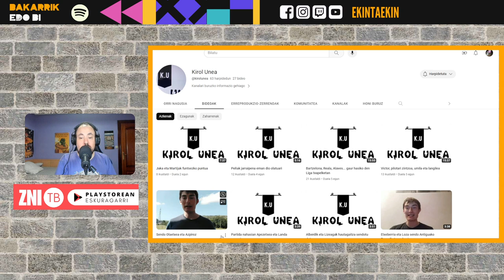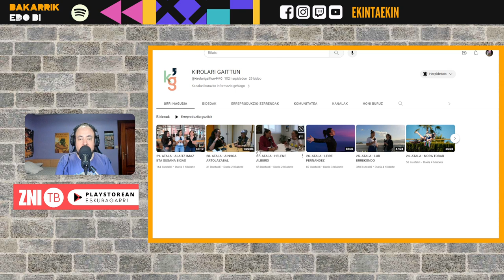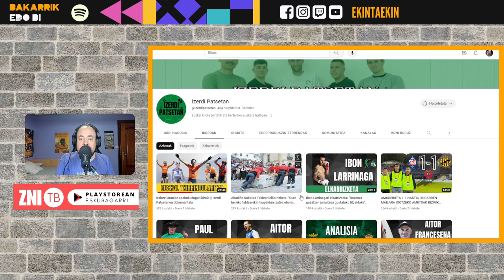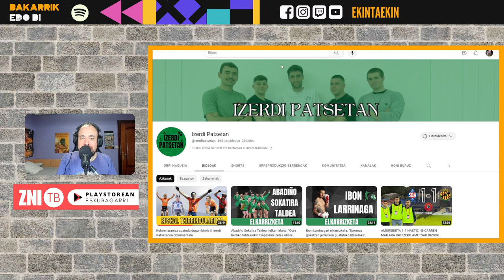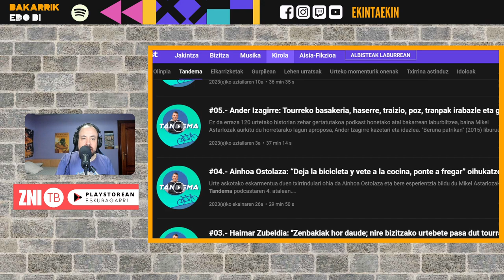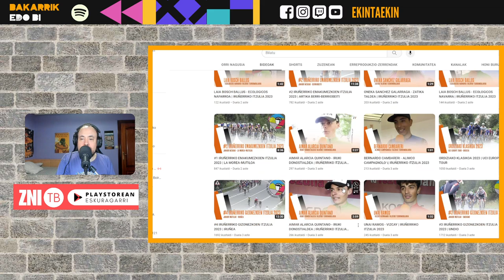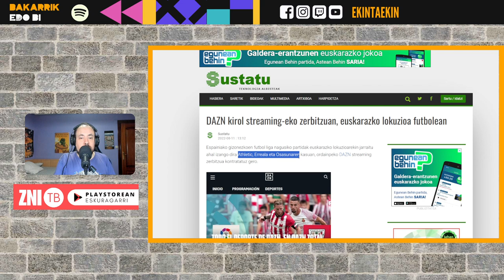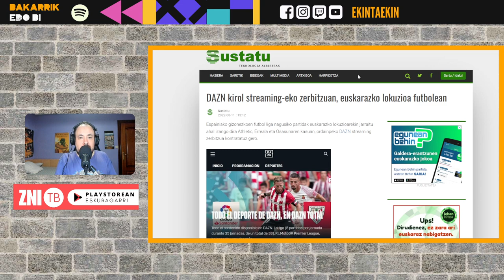Kirolari buruzko edukia euskaraz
00:00-00:10 Sarrera
00:11-00:33 Kirol Unea
00:34-01:25 Kirolari Gaittun
01:26-2:05 Harresi Gorria
02:06-03:13 Izerdi Patsetan
03:14-04:31 Kukulumutxun Sumo
04:32-05:02 Tropelaren podcasta
05:03-05:31 Tandema podcasta
05:32-06:18 Txirrindulariak
06:19-08:30 Hiru Erregeen Mahaia
08:31-11:16 Futbola Telebistan
11:17-12:58 Nola egin partida baten retransmisioa
12:59-14:09 Nola egin internet bidezko elkarrizketak
14:10-14:36 Eskerrik asko!